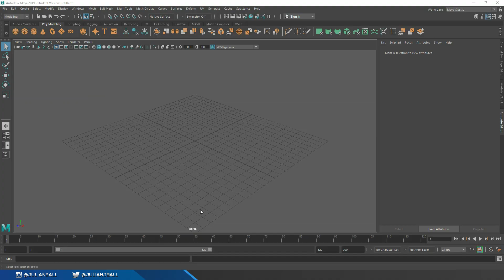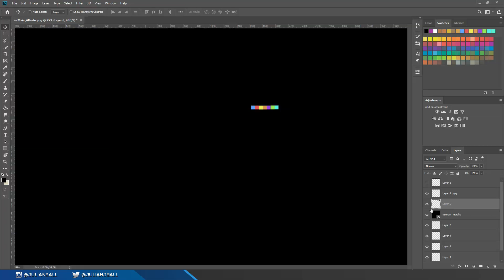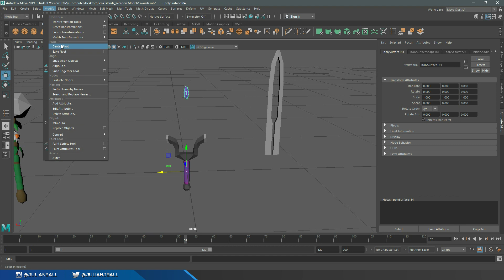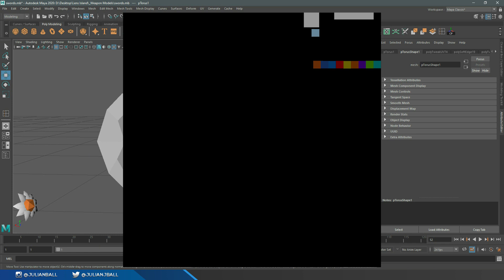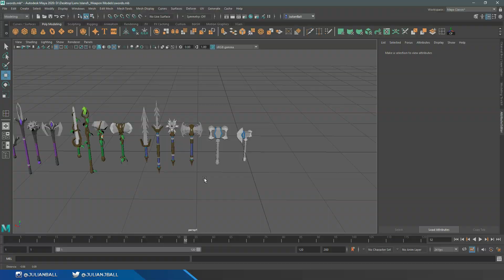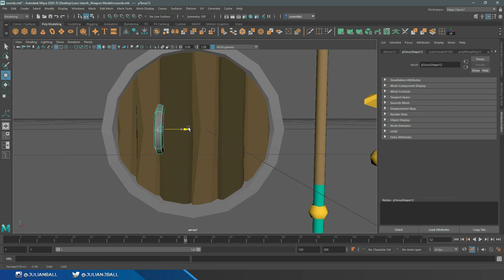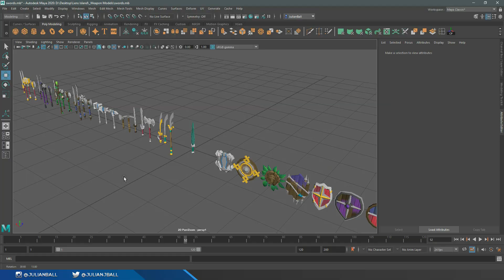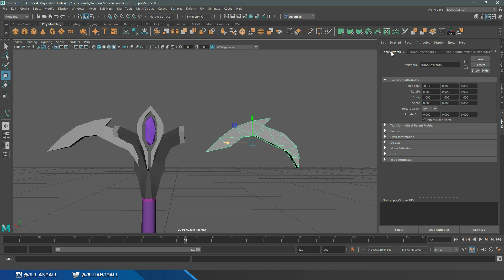Making 50 Weapons in ONE Video | Dev Diaries | Unity 3D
Watch me create over 50 weapons, tools, and items for my indie game Len's Island built in Unity 3D!

Julian Ball / Flow Graphics